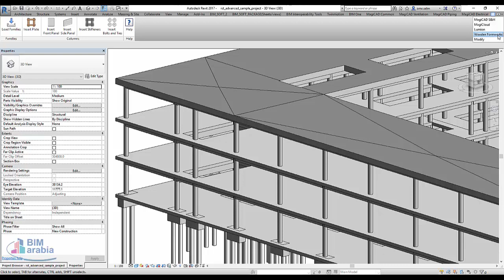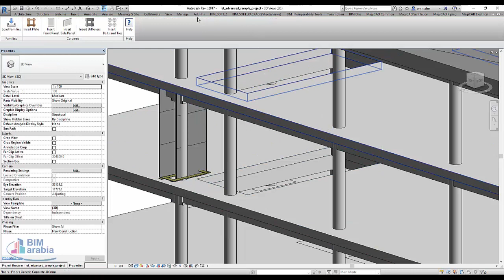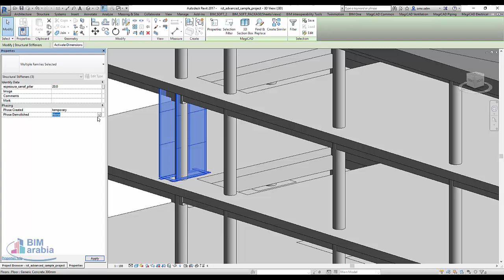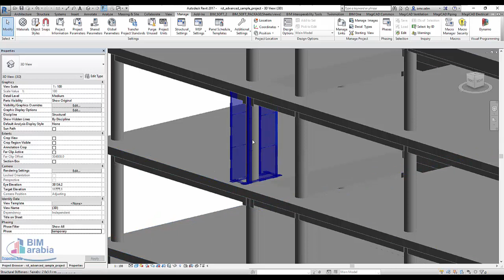revit phases temporary